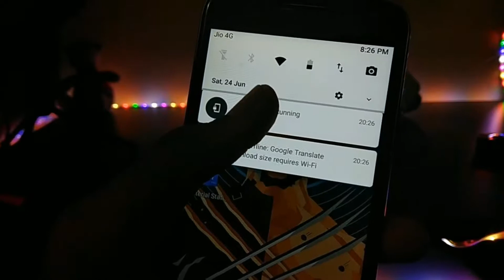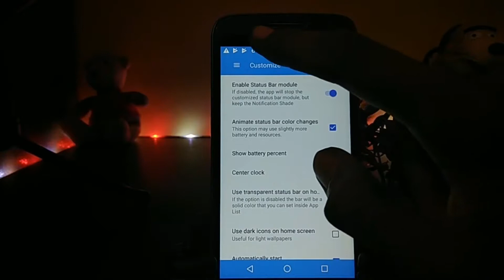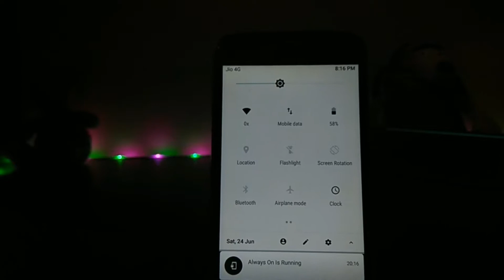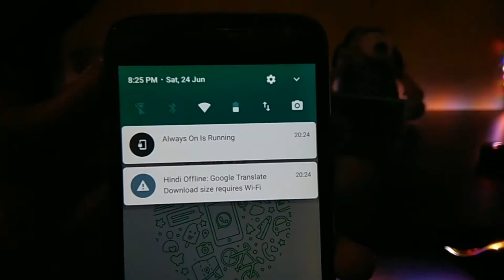Install Android O Control center Or Status Bar On Any Android Devaice No Root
Hey Guys In this Video I will Show You How To Install Or Download Android O Status bar on Any Android Device Without Root
And It's Work On Only Android L and Higher Series
Without West Any More Time And Download This App
Matirial Status Bar - (Free App But You Will Get Some Fetures )

And If You want More So Got For This One
Matirial Status Bar Pro. (extra Fetures Here)
(Don't Worry Guys Is Just Safe Link)

And Wait For Next One
Pease 🙏